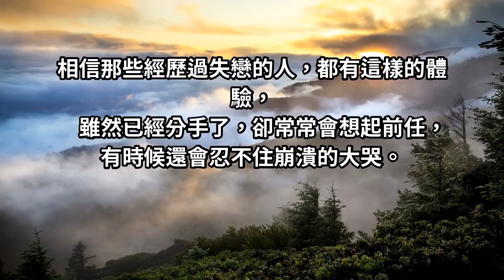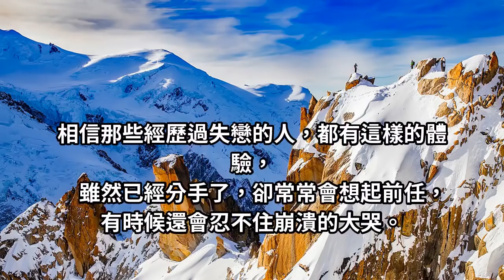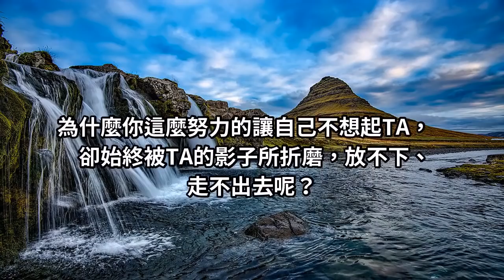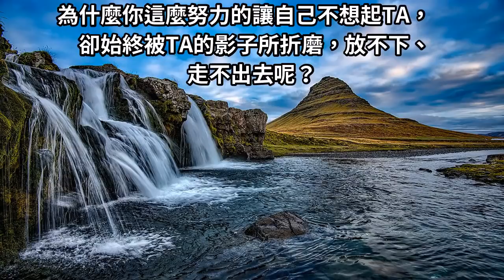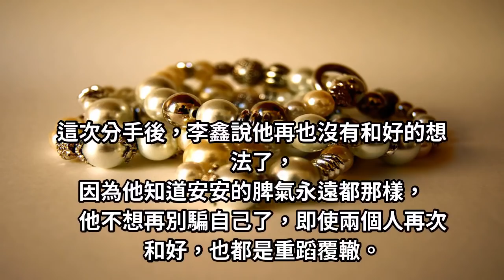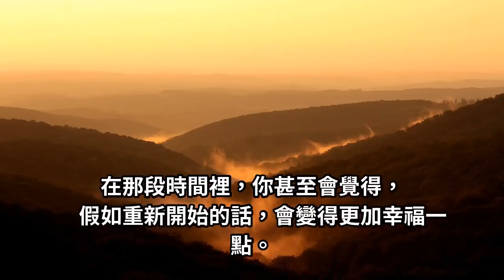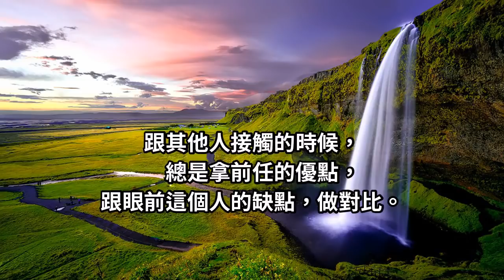為什麼永遠不要和深愛過的人複合？看完這3點原因，你就明白了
相信那些經歷過失戀的人，都有這樣的體驗，雖然已經分手了，卻常常會想起前任，有時候還會忍不住崩潰的大哭。